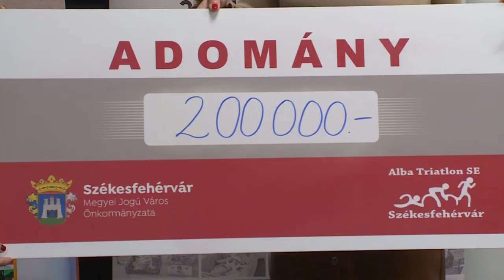ADOMÁNY A CERBONA FÉLMARATON SZERVEZŐINEK JÓVOLTÁBÓL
Kétszázezer forintot adományozott az Alba Triatlon Egyesület a Szegényeket Támogató Alapítványnak. A Cerbona Fehérvár Félmaraton és a Gánt Trail szervezője a két versenyre január végéig beérkezett nevezésekből ezer-ezer forintot tett félre annak érdekében, hogy rászoruló családokat támogassanak. A két civil szervezet együttműködése folytatódik.